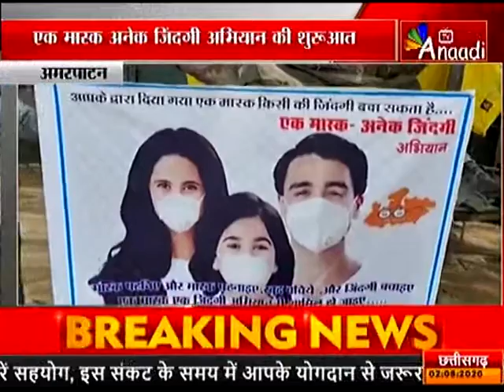अमरपाटन: एक मास्क अनेक जिंदगी अभियान की शुरूआत|ANAADI TV